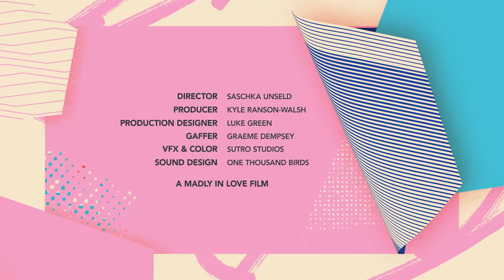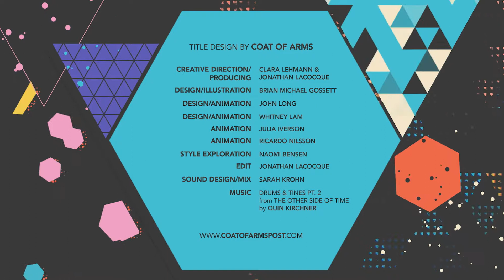SXSW Film Bumpers | Romance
In honor of the 2018 SXSW Film Festival being the 25th anniversary, we went back into the vault and picked some of our favorite film bumpers from the past decade. Special thanks to Coat of Arms for creating unique titles.

"Director: Saschka Unseld
Producer: Kyle Ranson-Walsh
Production Designer: Luke Green
Gaffer: Graeme Dempsey
VFX & Color: Sutro Studios
Sound Design: One Thousand Birds
A Madly In Love Film"